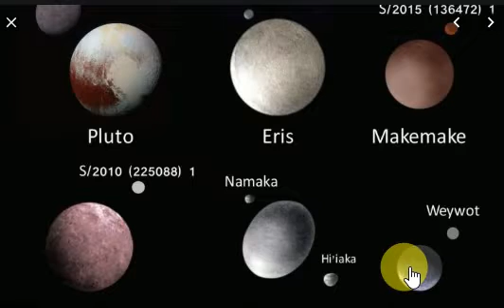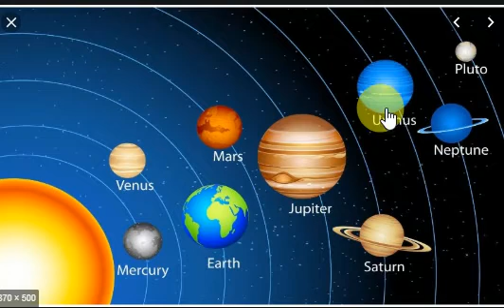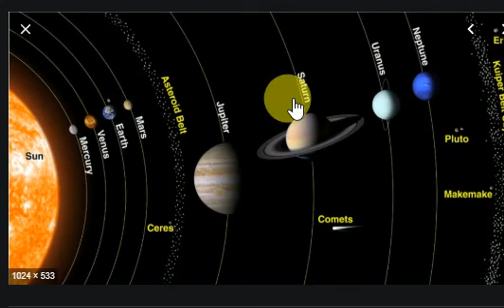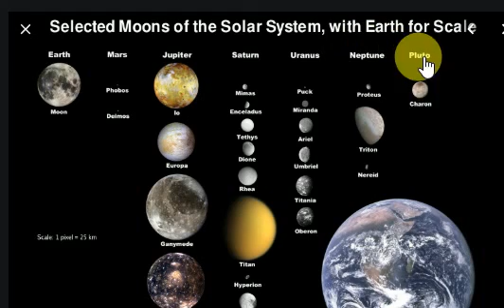সৌরজগতের ছবি দেখুন , অবাক হয়ে যাবেন ।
সৌরজগতের  ছবি দেখুন , অবাক হয়ে যাবেন ।সৌরজগৎ বলতে সূর্য এবং এর সাথে মহাকর্ষীয়ভাবে আবদ্ধ সকল জ্যোতির্বৈজ্ঞানিক বস্তুকে বোঝায়। এর মধ্যে আছে: আটটি গ্রহ, তাদের ১৭৩টি জানা প্রাকৃতিক উপগ্রহ, কিছু বামন গ্রহ ও তাদের চারটি কিছু প্রাকৃতিক উপগ্রহ এবং কোটি কোটি ক্ষুদ্র বস্তু।[১] শেষোক্ত শ্রেণীর মধ্যে আছে গ্রহাণু, উল্কা, ধূমকেতু এবং আন্তঃগ্রহীয় ধূলি মেঘ। মৌলিক ব্যাখ্যা অনুসারে সৌর জগতের মধ্যে অবস্থান করছে: সূর্য (জ্যোতির্বৈজ্ঞানিক প্রতীক ☉), চারটি পার্থিব গ্রহ, একটি গ্রহাণু বেষ্টনী যা ক্ষুদ্র ক্ষুদ্র পাথুরে বস্তু দ্বারা গঠিত, চারটি গ্যাসীয় দৈত্য এবং একটি দ্বিতীয় বেষ্টনী যা কাইপার বেষ্টনী নামে পরিচিত, এতে বরফ শীতল পদার্থ রয়েছে। কাইপার বেষ্টনীর পরে রয়েছে বিক্ষিপ্ত বস্তুসমূহ, হেলিওপজ এবং সবশেষে উওর্ট মেঘ। সূর্য থেকে দূরত্বের দিক দিয়ে গ্রহগুলো হল: বুধ (☿), শুক্র (♀), পৃথিবী (⊕), মঙ্গল (♂), বৃহস্পতি (♃), শনি (♄), ইউরেনাস (♅), এবং নেপচুন (♆)। আটটির মধ্যে ছয়টি গ্রহের নিজস্ব প্রাকৃতিক উপগ্রহ রয়েছে। গ্যাসীয় দানবের প্রত্যেকটির চারদিকে আবার গ্রহীয় বলয় রয়েছে যা ধূলিকণা ও অন্যান্য কণা দ্বারা গঠিত। পৃথিবী ব্যতীত সব গ্রহের ইংরেজি নাম বিভিন্ন গ্রিক দেবতাদের নামে রাখা হয়েছে। তিনটি বামন গ্রহ হচ্ছে: প্লুটো (♇), কাইপার বেষ্টনীর বৃহত্তম বস্তু, সেরেস (Ceres symbol.svg), গ্রহাণু বেষ্টনীর বৃহত্তম বস্তু, এবং এরিস, যা বিক্ষিপ্ত চাকতির মধ্যে অবস্থান করে।